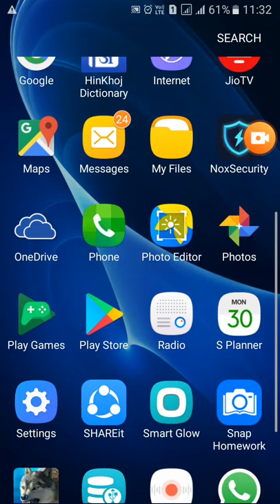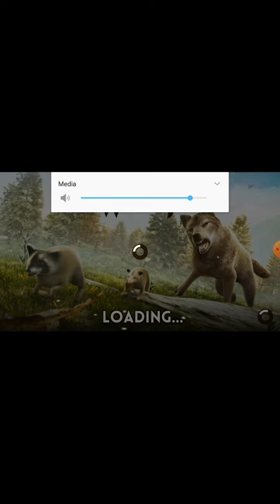Bear aur tiger pe hua corona virus ka attack